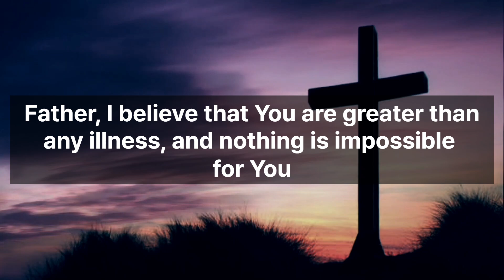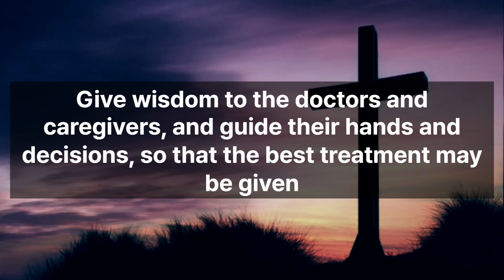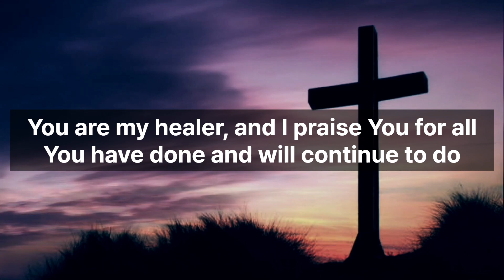06. Prayer for Healing: Restoring Health & Peace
In this heartfelt prayer, we seek God's healing touch for those who are suffering from illness. We trust in His power to restore health and bring comfort in times of pain. Join us as we pray for strength, guidance for medical caregivers, and peace during the healing process. May this prayer remind us of God’s unwavering love and faithfulness in our lives.